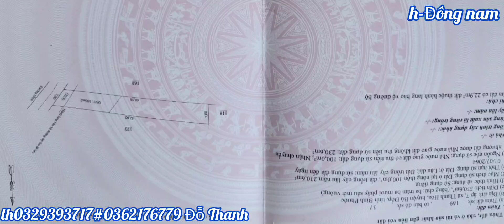Đỗ Thanh+An đã bán ☺️ em cảm ơn quý khách đã quan tâm ạ 💥